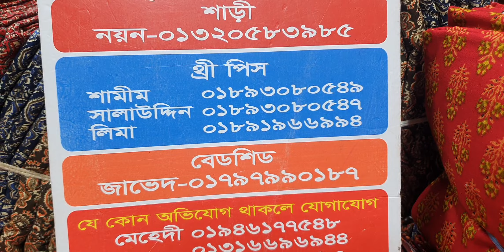ভয়ঙ্কর অফার ৪০০ টাকায় কালামকারি থ্রি পিস কালেকশন